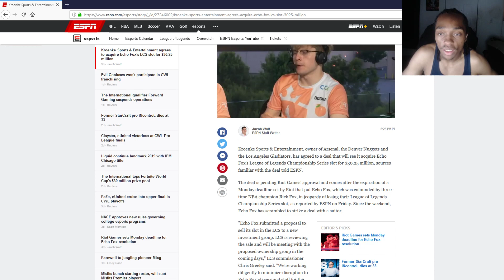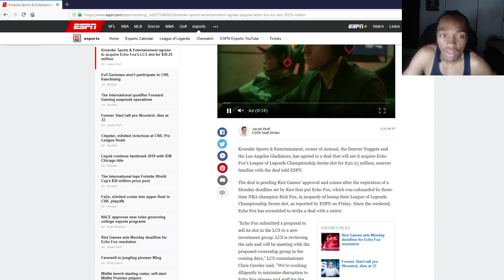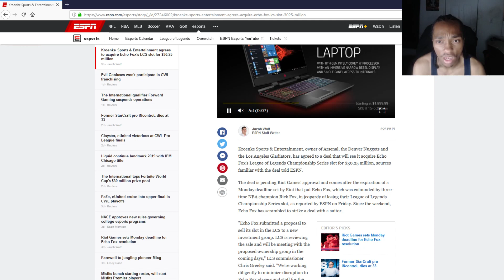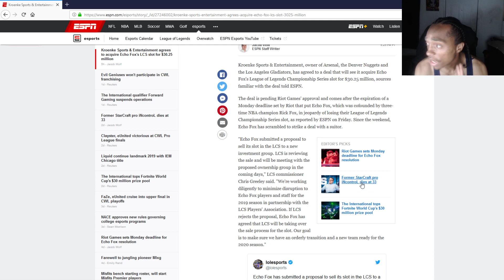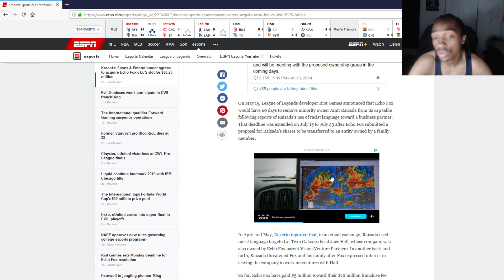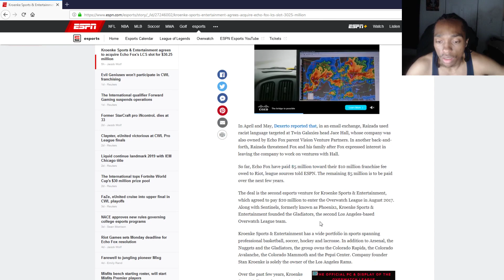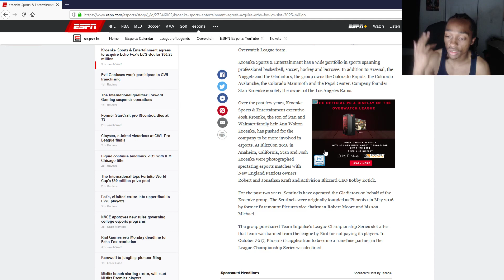Echo Fox Selling Their League Of Legends Slot | LoL